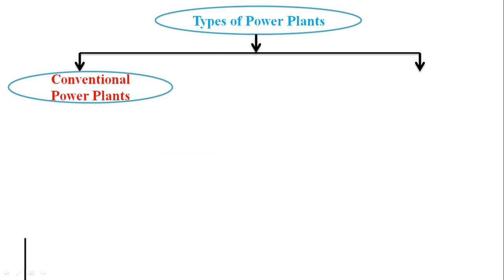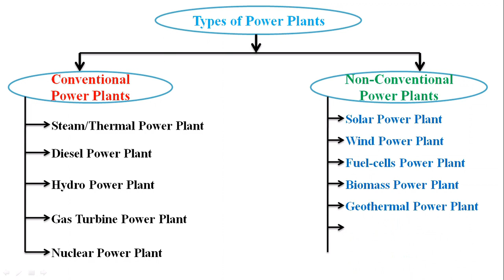Power Plant Classification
Power plant classification in just one minute.
Hello
I am Sumit Rai, Research Scholar, Indian Institute of Technology Bombay.
Agar aapka koi sawal hai to aap mujhe comment me bol sakte hain. Mai aapke comment ka reply dene ki poori koshish karunga.

Deepika Padukone's view point on chhapaak - A talk show in IIT Bombay 28 December 2019 Mood Indigo

AIR Chief Marshal B.S. Dhanoa: A Talk about Indian Air Force over time | Tech Fest | IIT Bombay 2020

5 - Qualities of a Student that a Student must have: explained by Sumit Rai (IIT Bombay)

Hello Friends,
It is an initiative for providing everything for all containing Education, Knowledge, Motivation, Entertainment, All events in IIT Bombay etc.
Most exciting and best videos we are going to provide for you so be in touch.